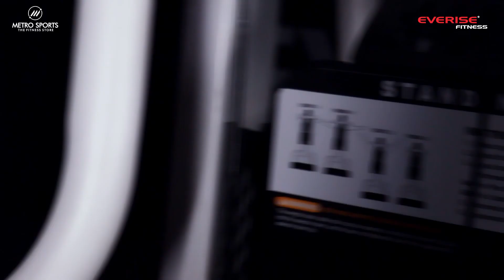‼️ STANDING LATERAL RAISE/PEC FLY ‼️ A Machine designed to last the test of time with flying colors!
‼️ STANDING LATERAL RAISE/PEC FLY - EVOLUTION SERIES‼️

Exclusively designed and proudly manufactured in India by @everisefitness

A Machine designed to last the test of time with flying colors!

It doesn’t get any better than this!

Key Specifications:
*Heavy duty 2.5mm thick steel square tube of size 48mm x 96mm.
* Diamond Cut weight covers for an aesthetic premium look (CNC Laser Cut)
* Long life tear resistant PVC + Polyurethane upholstery.
* Powder-coated color for a premium look and also for protection against rusting
* Nylon Pulley with heavy-duty cable.
* Minimum maintenance is required for commercial applications.
* Weight Stack: 80 kg.

Get in touch to know more!

Feel free to drop your queries in DM and we’ll get back to you in no time!

Visit us
📍Chandigarh
📍Zirakpur